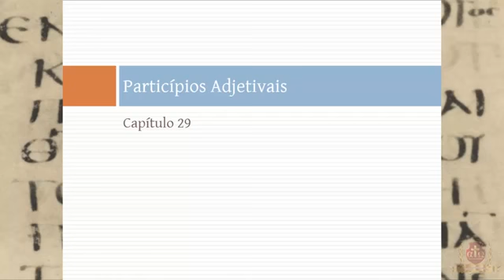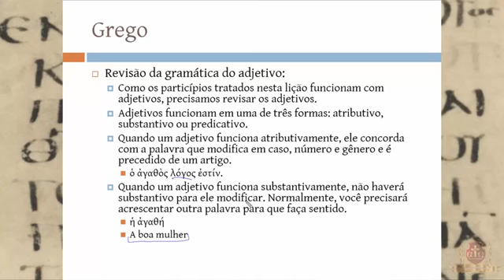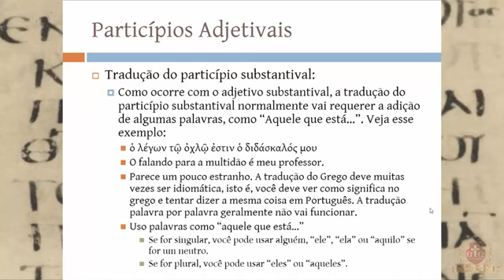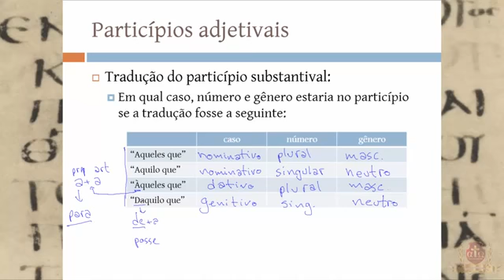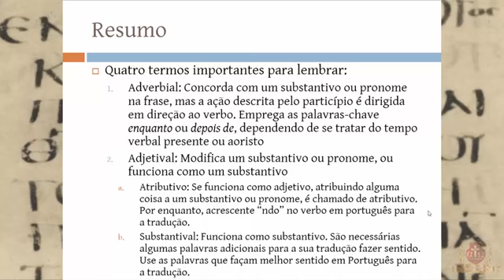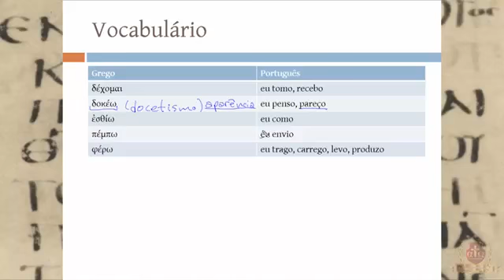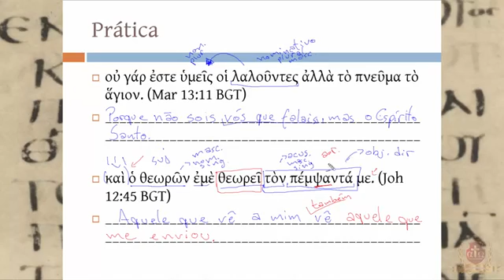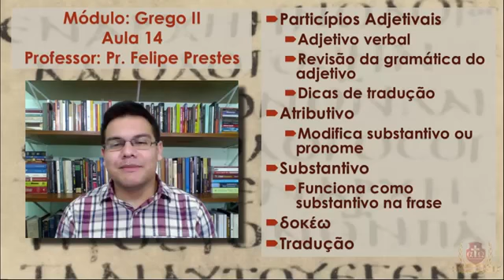D. Grego médio avançado II, Aula 14. Escola Charles Spurgeon